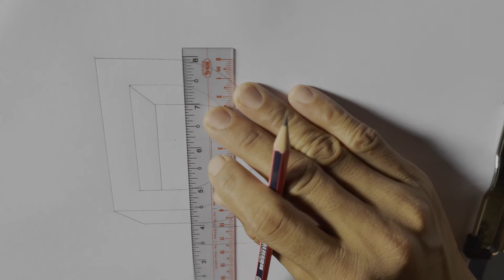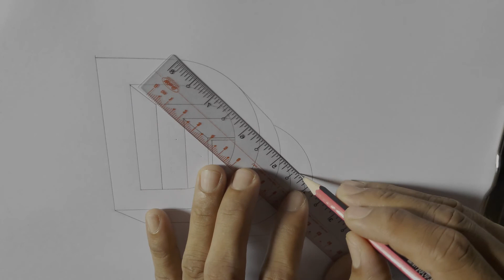How to sketch 3D trick art of alphabet D | Alphabet Sketching | 3D Art Pencil #52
This video I would like to show you how to sketch and draw 3D illusion look of alphabet D, It look like a real, Please enjoy my video. you can like share and comment to support me.